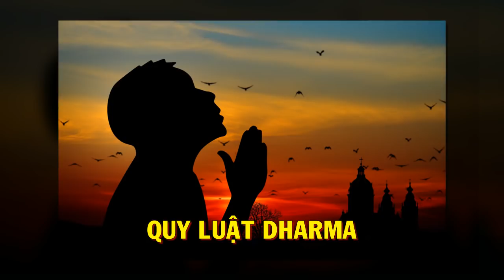Quy luật thành công "MỤC ĐÍCH CUỘC SỐNG", 7 quy luật tinh thần của thành công - Thiền Đạo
Quy luật MỤC ĐÍCH CUỘC SỐNG, 7 quy luật tinh thần của thành công - Thiền Đạo
Bấm vào cái chuông góc bên phải màn hình để nhận được thông báo ngay lập tức khi "Thiền Đạo" ra VIDEO nhé!